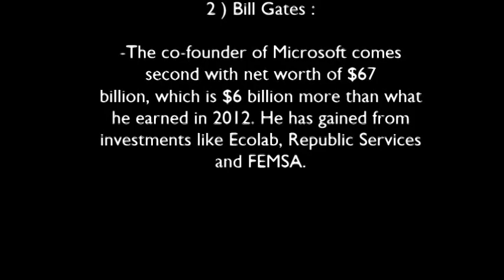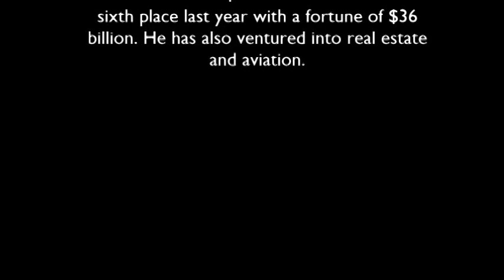world's most richest persons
5 Richest People in the World